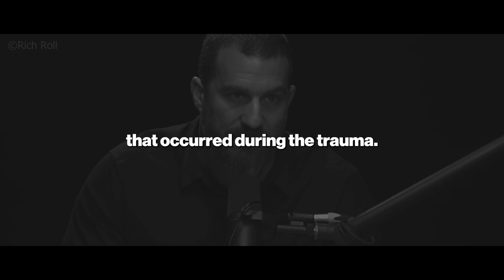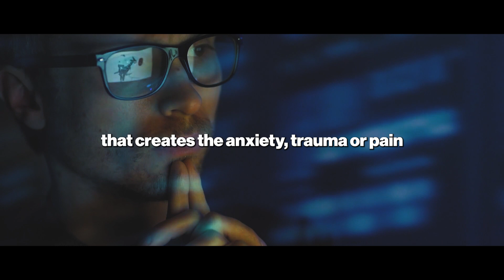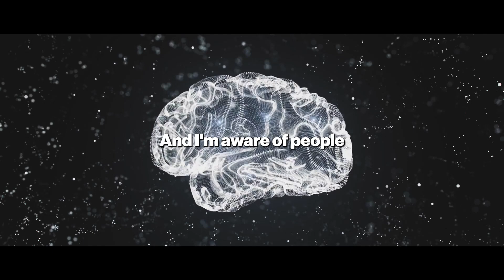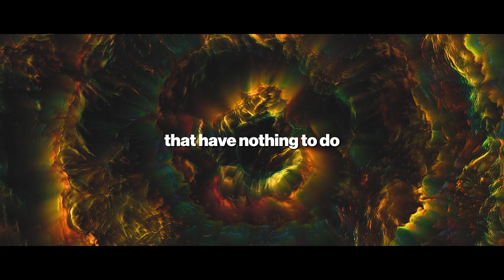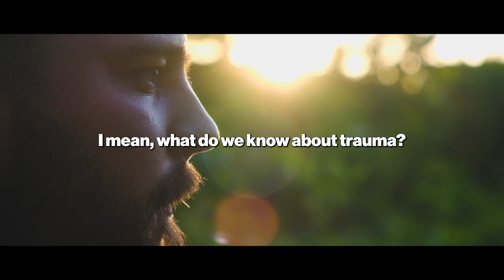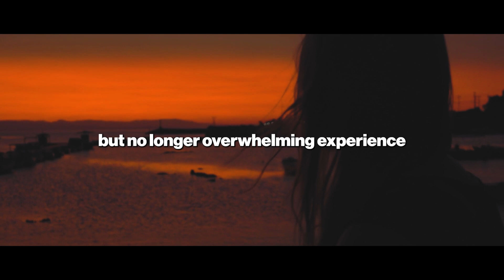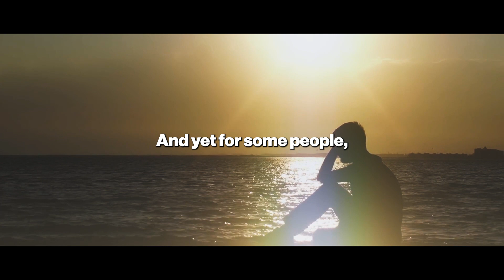this is BEYOND your wildest imagination.